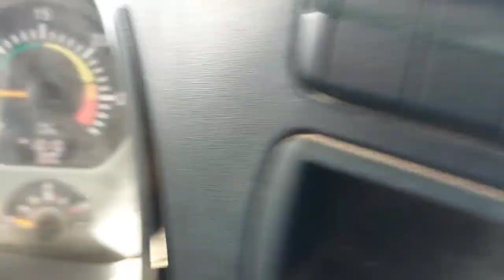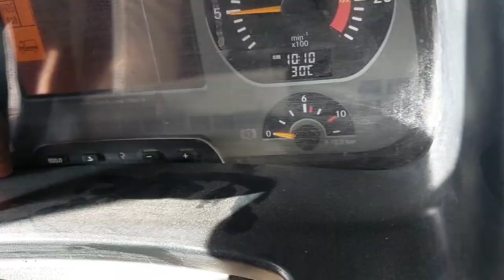Checkup how the hand brake works .If there is any spice in it, how is it corrected?